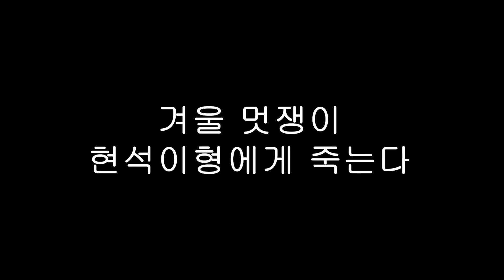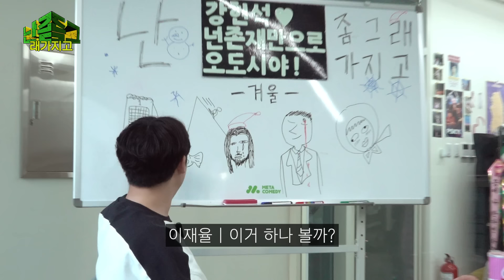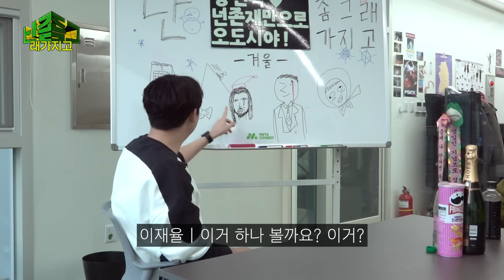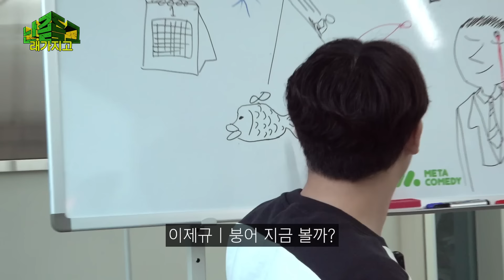겨울 | 난 좀 그래가지고 EP.15